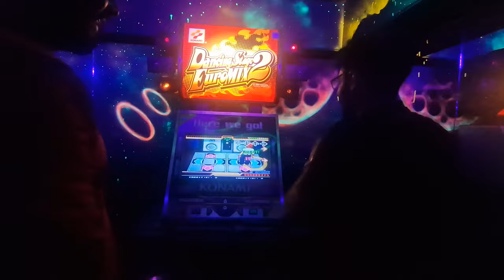2023 Celebrations [PhD Vlog #15]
It's been 8-months since my last update vlog - here's what I've been up to!

00:00 Introduction
00:07 May
00:54 June
01:47 July
02:17 August
03:02 September
03:50 October
03:56 November
04:08 December